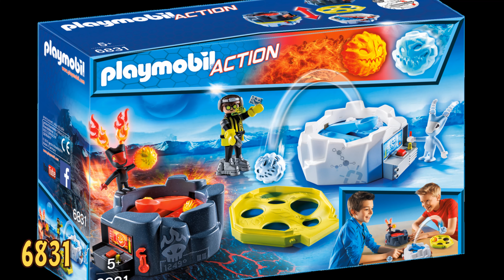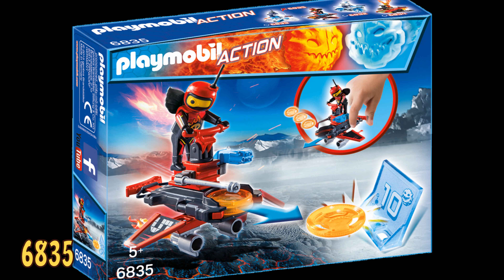PLAYMOBIL - Robots et Androïdes